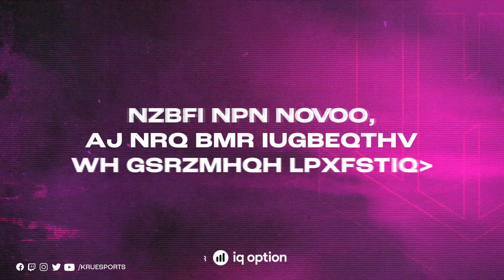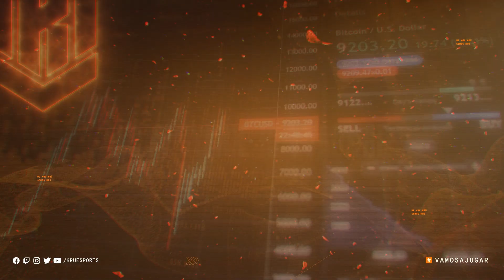IQ OPTION, Valen y Yago te cuentan en qué jugadores de FIFA 22 invertir! | KRÜ Esports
Nuestro sponsor IQ OPTION se juntó con VALEN y YAGO para definir en qué 2 jugadores de FIFA22 tenés que invertir sí o sí 🤟⚽

Porque cuando estudiás los números, elegís mejor.

En nuestra web encontrarás toda la información de contacto y la forma de hacerte KRÜ MEMBER !!